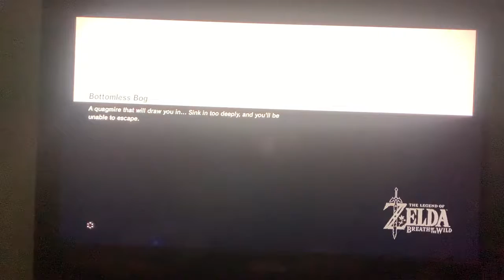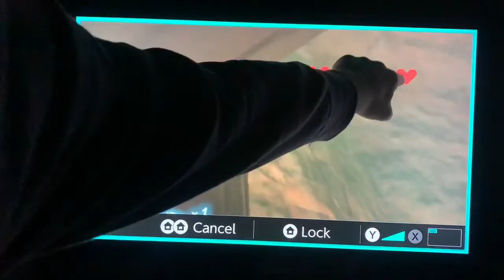BOTW: part 73